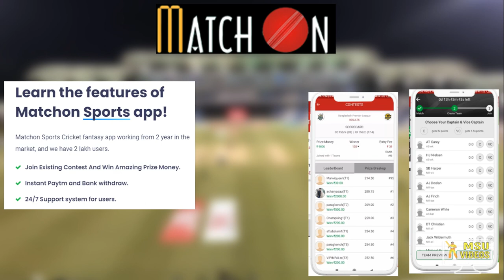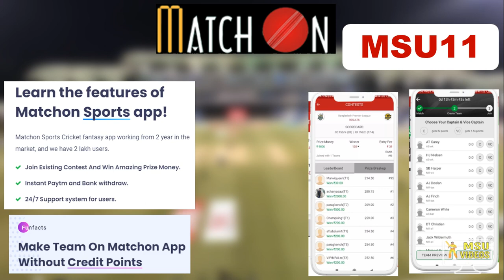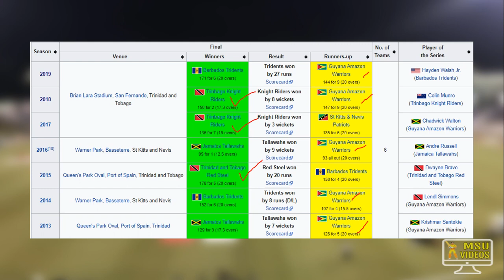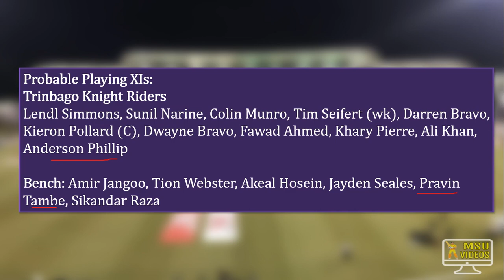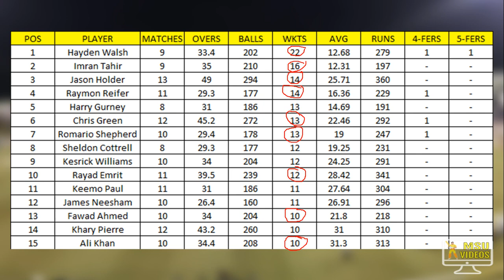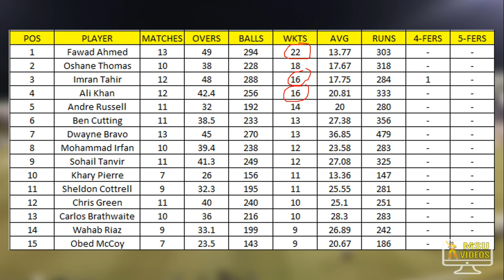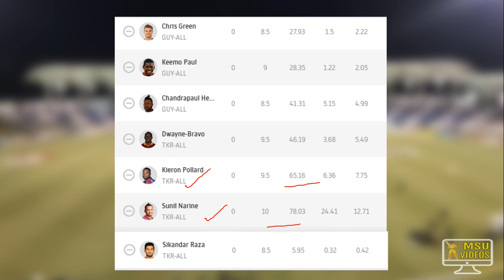TKR v GUY Dream11 Prediction in Tamil | Fantasy Cricket Tips & PlayingXI | TRINIDAD v GUYANA | CPL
TRINBAGO KNIGHT RIDERS VS GUYANA AMAZON WARRIORS Dream 11 in Tamil | TKR v GUY Dream11 Prediction | CPLT20

TRINBAGO KNIGHT RIDERS VS GUYANA AMAZON WARRIORS | cpl 2020 Dream 11 in Tamil | TKR v GUY Dream11 Prediction | CPLT20

Welcome to MatachOnSports. Join MatachOnSports family using this link.

win4play

Join Our Telegram Channel For Last Mins Team Update & News 👇👇
MSU VIDEOS

Think you can challange me on Dream11? Tap

dream11,
team11prediction,
TRINBAGO KNIGHT RIDERS VS GUYANA AMAZON WARRIORS dream11 team,
TRINBAGO KNIGHT RIDERS VS GUYANA AMAZON WARRIORS dream11 team today match,
TRINBAGO KNIGHT RIDERS VS GUYANA AMAZON WARRIORS dream11 team tamil,
TKR v GUY dream11 team,